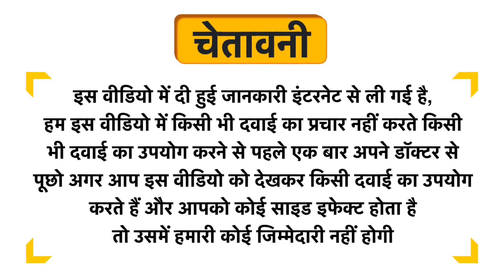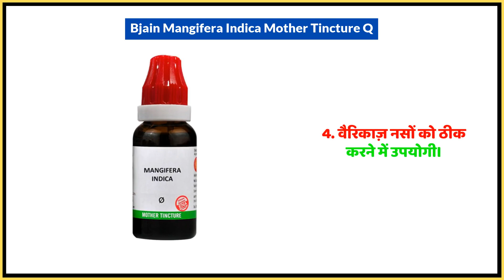Bjain Mangifera Indica Mother Tincture Q Uses in Hindi | Side Effects | Dose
Bjain Mangifera Indica Mother Tincture Q Uses in Hindi | Benefits | Side Effects | Dose